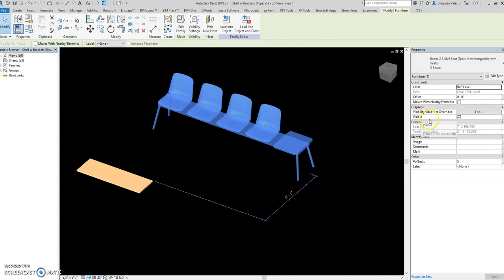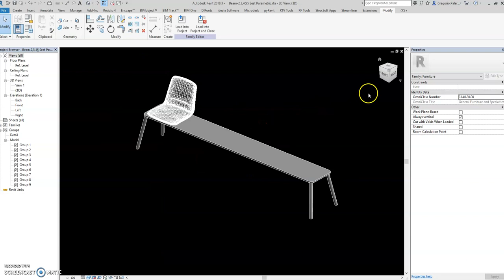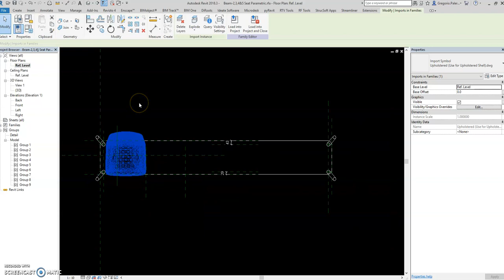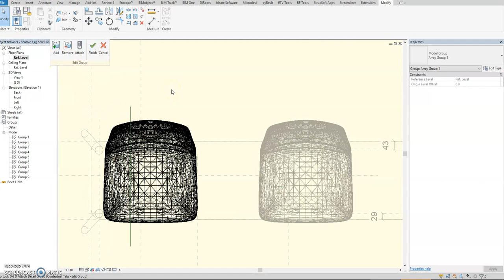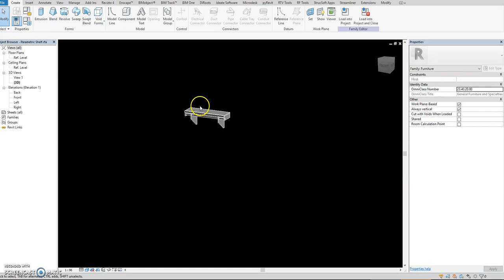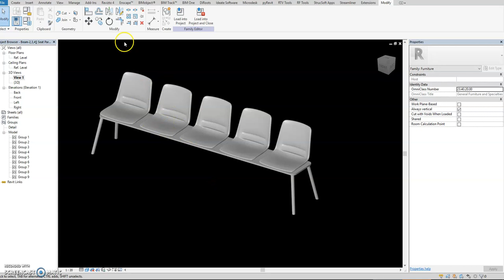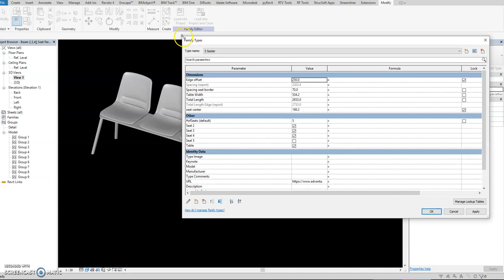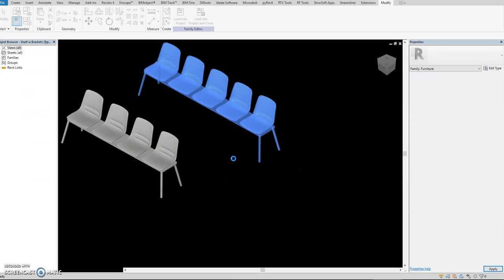Revit family editor advance and basic formula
Here is my own rendition cover of Bookshelf family by Paul Aubin. I created a furniture seating with similar BIM process.